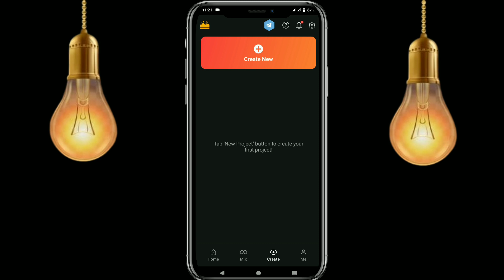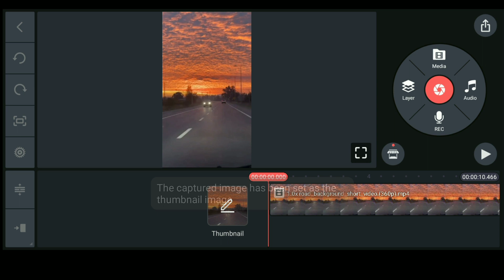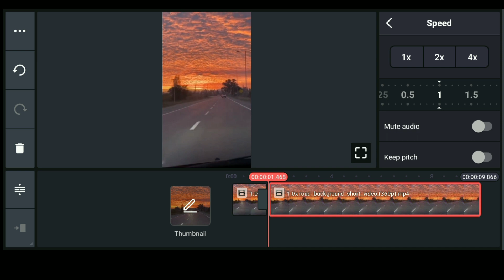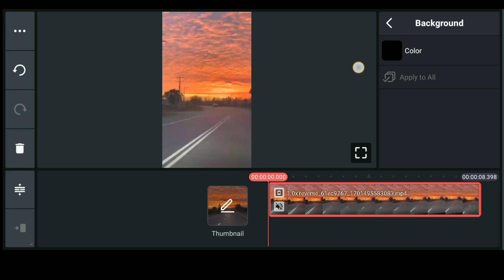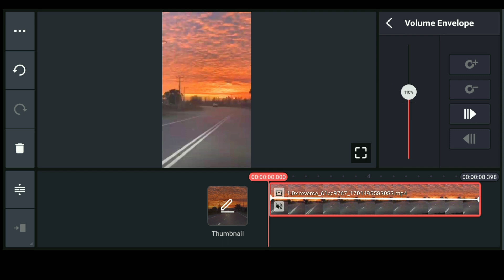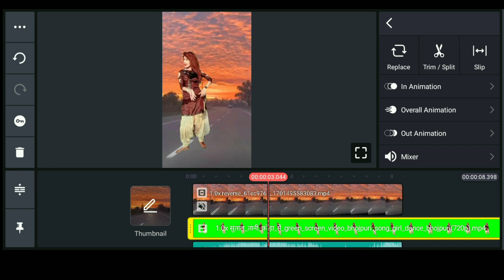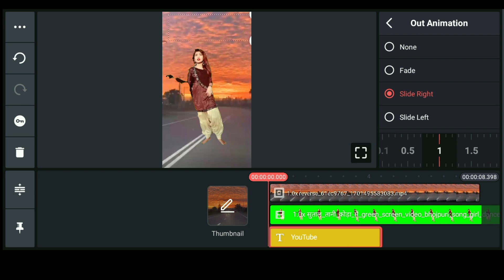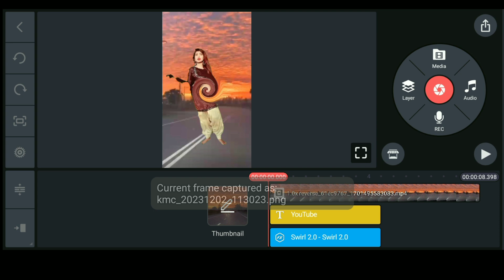KineMaster Full Tutorial 2023||KineMaster Pro se Video Editing kaise kare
KineMaster Full Tutorial 2023||KineMaster Pro se Video Editing kaise kare @Wrong-2.0M

kinemaster pro apk me video Kaise editing kare
kinemaster APK me video editing kaise kare
Kinemaster full Tutorial
Kinemaster me background kaise remove kare
kinemaster me text problem solve
kinemaster se animation video kaise banaye
Kinemaster full Tutorial 2023
kinemaster se thumbnail kaise banaye
kinemaster se YouTube thumbnail kaise banaye
Download kinemaster pro apk without watermark

काइन मास्टर से वीडियो एडिटिंग कैसे करें
काइन मास्टर से वीडियो का बैकग्राउंड कैसे चेंज
काइन मास्टर से एनीमेशन वीडियो कैसे बनाएं
काइन मास्टर में वीडियो पर इफेक्ट कैसे लगे
काइन मास्टर एप्लीकेशन कैसे डाउनलोड करें बिना वाटर मार्क के
काइन मास्टर से थर्मल कैसे बनाएं
काइन मास्टर कैसे चलाएं फुल वीडियो
काइन मास्टर सीखने के लिए फुल वीडियो

• I'm Bishwaranjan Yadav From Nepal (Lumbini).